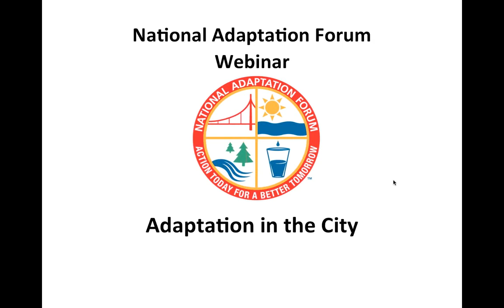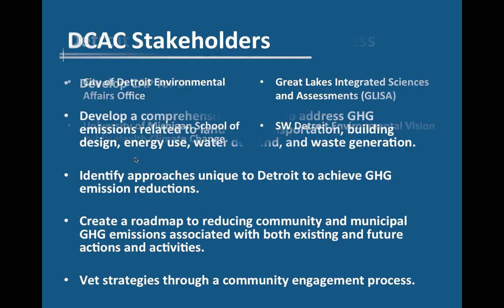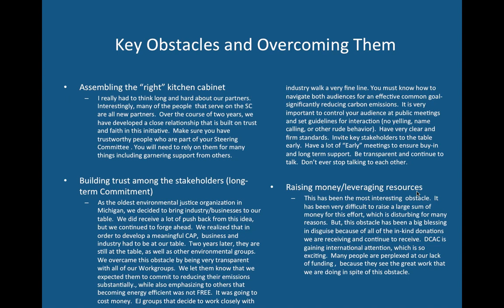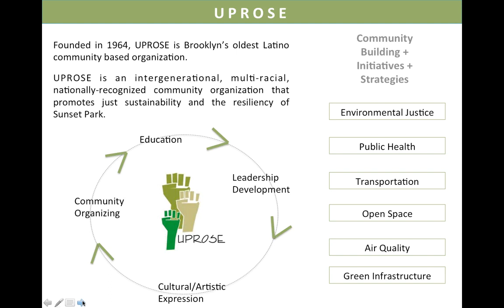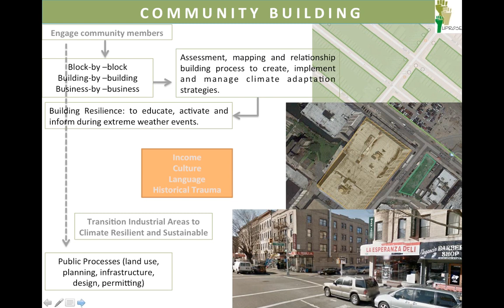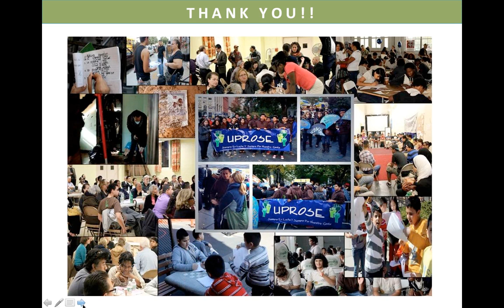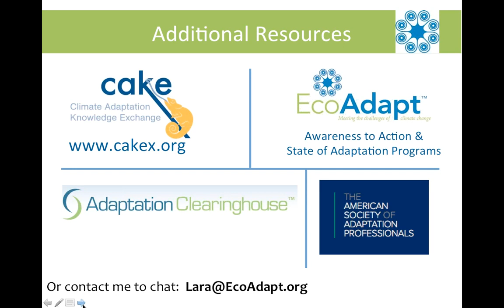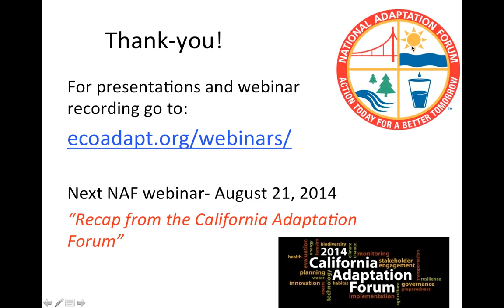Community Adaptation in the City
This webinar focuses on how cities and communities might best respond to the complexities of a changing climate and how to best adapt to the on-the-ground issues with examples in Detroit and Brooklyn.

Speakers:
- Kara Reeves, National Wildlife Federation Climate-Smart Communities Program
- Kimberly Hill Knott, Director, Detroiters Working For Environmental Justice (DWEJ)
- Elizabeth Yeampierre, Executive Director, UPROSE
- Lara Hansen, Executive Director, EcoAdapt